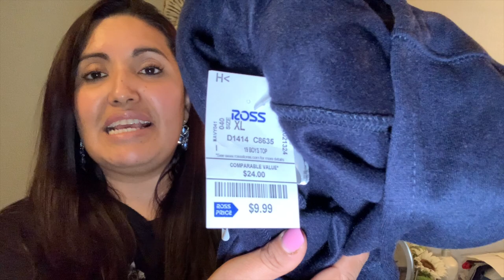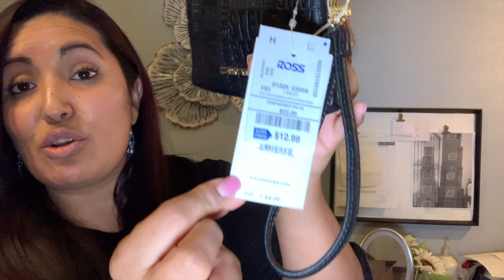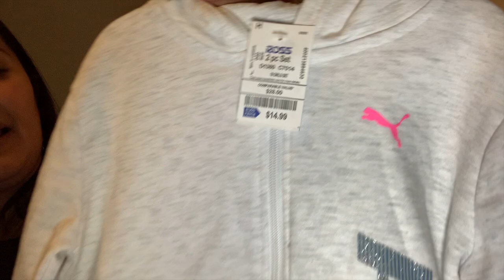Compra Para Mis Clientes 😍 Bella Mercancía A Precios Rebajados💰/ Ross Dress For Less❤️